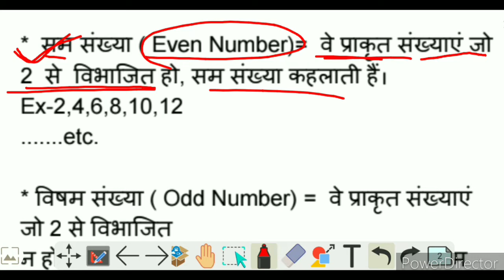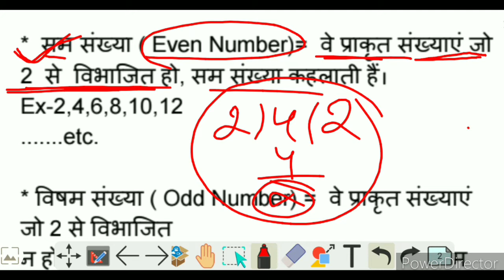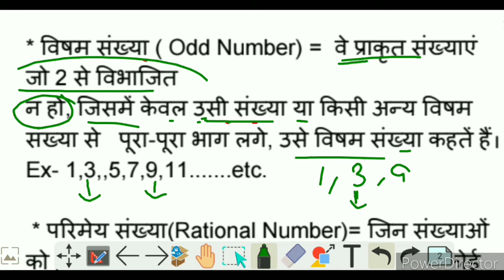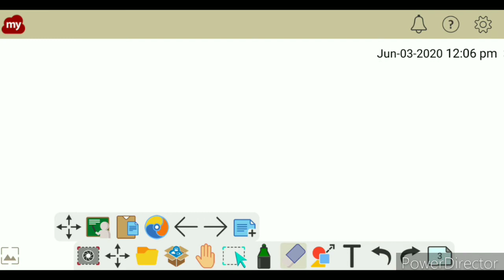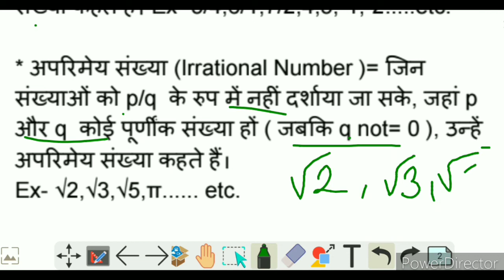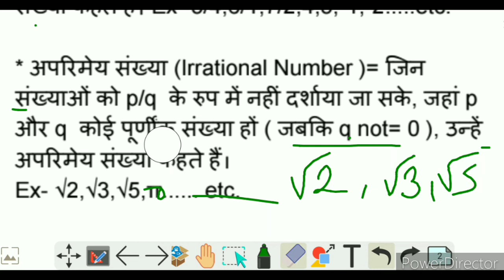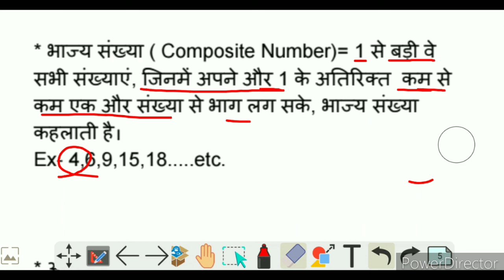All Number Difinition Here IN HINDI | By:- ARG Education In Hindi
Hi friends,
                यह विडियो ऑल मैथमेटिक्स फार्मूला part-7 हैं। इस वीडियो में हम संख्याओं के बारे में बताया हैं।

All Mathematics formula part-1
इस वीडियो में हम त्रिभुज और आयत से जुड़े ऑल सुत्र  बताया हैं।👇

All Mathematics formula part-2.
इस वीडियो में हम वर्ग, चतुर्भुज और बहुभुज से जुड़े ऑल सुत्र बताया हैं।👇

All Mathematics formula part-3
इस वीडियो में हम वृत और अर्ध्दवृत, गोला एवं वृतखण्ड और त्रिज्याखण्ड से जुड़े आल सूत्र बताया हैं।👇

All Mathematics formula part-4.

All Mathematics formula part-5.
इस वीडियो में हम L.C.M AND H.C.F, अनुपात और समानुपात एवं औसत से रिलेटेड महत्त्वपूर्ण सुत्र बताया हैं।👇

All Mathematics formula part-6.
इस वीडियो में हम इकाई से रिलेटेड महत्त्वपूर्ण सुत्र के बारे में बताया हैं।👇

Abhay Raj Gupta